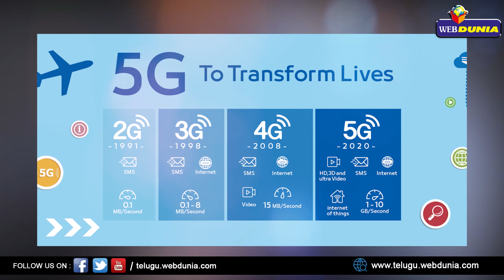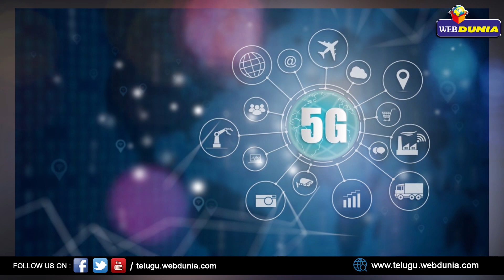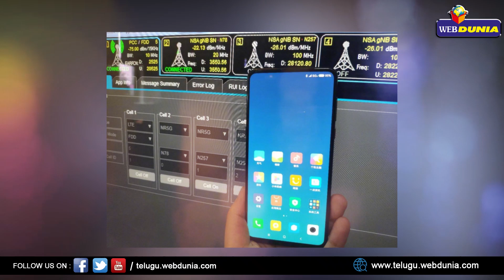అపుడే 5జీ ఫీవర్... 4జీకి 5జీకి తేడా ఏంటి? What is 5G Mobile Technology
దేశంలోని మొబైల్ యూజర్లలో 5జీ ఫీవర్ మొదలైంది. ఇప్పటికే పలు మొబైల్స్ కంపెనీలు 5జీ టెక్నాలజీతో తయారు చేసిన మొబైల్ ఫోన్లను అందుబాటులోకి తెచ్చాయి. దీంతో 5జీ నెట్‌వర్క్ అందుబాటులోకి రానుందని అంచనా వేస్తున్నారు.

ముఖ్యంగా, 2020 నాటికి రిలయన్స్ జియో, ఎయిర్‌టెల్‌ను 5జీ సేవలను అందుబాటులోకి తీసుకునివచ్చే అవకాశాలు ఉన్నాయి. అయితే, దేశంలోని ప్రతి ఒక్కరీ 5జీ సేవలు అందుబాటులోకి రావాలంటే 2025 వరకు ఆగాల్సివుంటుందని టెక్ నిపుణులు అభిప్రాయపడుతున్నారు.

అయితే, ప్రస్తుతం అందుబాటులో ఉన్న 4జీకి మున్ముందు రానున్న 5జీకి వ్యత్యాసం ఏంటి.? ఇంతకీ 5జిలో ఏముంది? దీంతో స్మార్ట్‌ఫోన్‌ వినియోగదారునికి కొత్తగా కలిగే ప్రయోజనం ఏంటి? అనే విషయాలను పరిశీలిస్తే,

ప్రస్తుతం వాడుతున్న  3జి, 4జిల కన్నా 5జీ సేవలు మరింత వేగంగా ఉంటాయి. ముఖ్యంగా, వేగం మాత్రమే కాదు, కనెక్షన్‌ సాంద్రత పెరగటం, లేటెన్సీ తగ్గడం వంటివి కూడా పరిగణనలోకి తీసుకోవాలి. 5జి ద్వారా అత్యంత వేగవంతమైన ఇంటర్నెట్‌ని సుదూర ప్రాంతాలకు తక్కువ సమయంలో పంపించవచ్చు.

What is 5G Mobile Technology

With 75 billion Internet of Things (IoT) devices expected to be in place by 2025, the world is at the cusp of experiencing a technology that will change the way live today.

With 5G commercial networks being switched on, the first use cases are enhanced mobile broadband, which will bring better experiences for smartphone users, and fixed wireless access, providing fiber speeds without fiber to homes. Being able to download a full-length HD movie in seconds and share your wow-moments with friends- thats just the beginning.